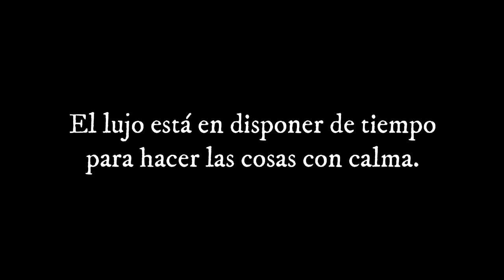Vacaciones SLOW para disfrutar con calma. Tu hotel rural en la Vera, La Casa de Pasarón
Hola! somos Leonardo y Susana, hermanos. Hemos rehabilitado la casa de nuestros tatarabuelos y la hemos convertido en un acogedor hotel rural de ambiente familiar.

Somos tu hotel rural en la Vera, La Casa de Pasarón, Extremadura :)). Nuestro hotel rural con piscina está en el pueblo más romántico de la Vera, Pasarón de la Vera y en una de las más bellas comarcas de Extremadura con más de 47 gargantas y a un paso de un montón de sitios por conocer en el valle del Jerte, el Parque Nacional de Monfragüe y Plasencia.